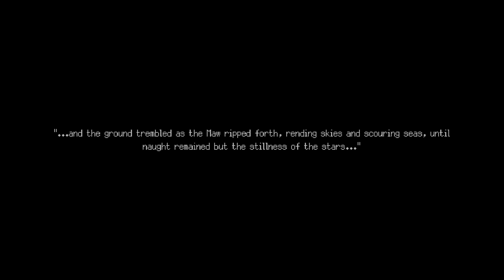GESTALT - Steam & Cinder : un prometteur metroidvania ambiance steampunk | Démo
Gestalt: Steam & Cinder est un metroidvania steampunk se déroulant dans un monde ravagé dont seule une ville reste debout. Au travers des aventures de son personnage, on pourra gagner de l'expérience pour parcourir un sphérier de compétences et de statistiques, permettant de renforcer autant ses attaques au corps à corps qu'à distance.

➤ Streams :
Le vendredi et le dimanche à 21h, des découvertes de jeux indés :